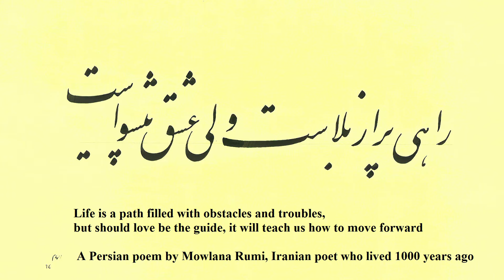From Reporter to Love Porter | Afshin Valinejad | TEDxKyoto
Afshin Valinejad has been a successful journalist for many years covering major conflicts, events and disasters in his native Iran as well as  Afghanistan and beyond. However as a ｆreelance journalist covering the aftermath of Japan’s 3/11 earthquake, tsunami and nuclear disaster, he discovered a deeper purpose to his own life and a deeper interpretation of love.
アフシン・バリネジャド／フリーランスジャーナリスト・写真家／『From reporter to love porter』
アフシン・バリネジャドは彼の母国であるイランやアフガニスタン等での主要な出来事、紛争、災害を伝えジャーナリストとして活躍してきました。
フリーランスジャーナリストとして3.11東日本大震災、津波、福島原発事故の影響を取材するうちに、そこに深い人生の目的と深い愛の意味を見出しました。

Born in Tehran, Iran in 1966, Afshin Valinejad began his professional career in 1993 working as assistant bureau chief in Tehran for the Yomiuri Shimbun.  From 1996 to 2002 he was an Associated Press correspondent covering major events, conflicts and disasters in the region, including the war in Afghanistan and the influx of Kurdish and Afghan refugees.  He then went on to serve as broadcast specialist for NHK World in Tokyo.  Now a freelance journalist, Afshin has made over 60 visits to the disaster zones following the Great East Japan Earthquake and Tsunami and the Fukushima Nuclear Disaster.  Along
the way he has taken thousands of photos of Japan’s 3/11 triple disaster, sharing his thoughts and photographs in dozens of presentations including university lectures, workshops, seminars in Iran and Japan, and in photo exhibitions in JICA Tokyo, NIKON Plaza Ginza and in Iran.